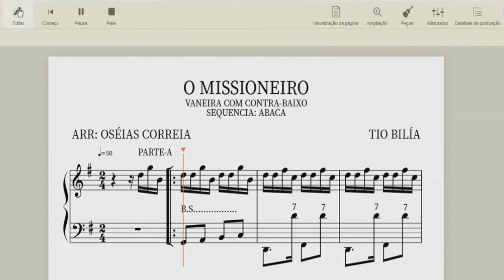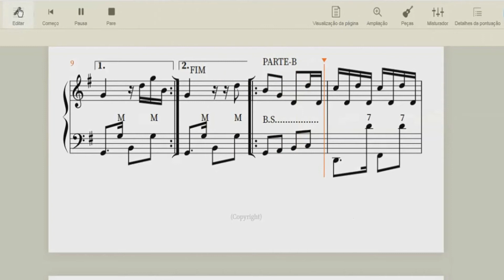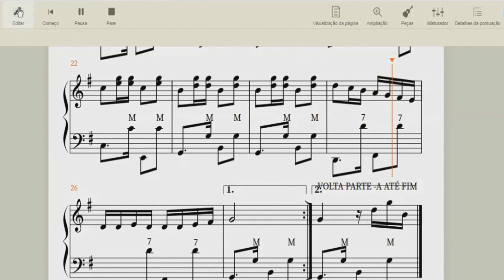O MISSIONEIRO_PARTITURA PARA ACORDEON_TIO BILÍA_ANDAMENTO NORMAL E LENTO PARA ENSAIO